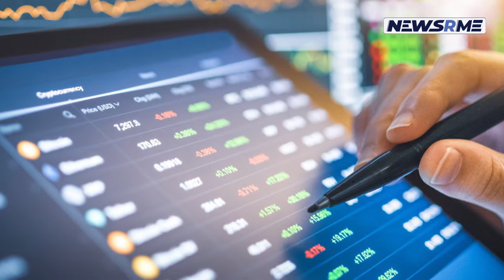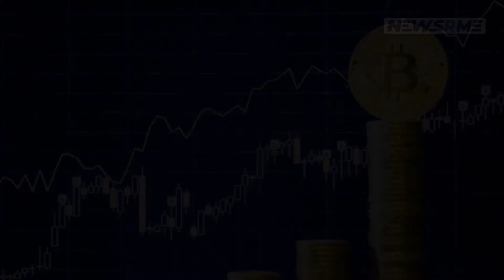2022 may bring more uncertainty for crypto investors | South Korea News | NewsRme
A hawkish Federal Reserve might stifle the demand for risk in the markets and cause greater volatility in the Bitcoin and other cryptocurrency markets.
Recent weeks have seen an outpouring of the volatility that is normally associated with cryptocurrencies on show. With a recent price of US$43,850, Bitcoin, the biggest cryptocurrency, has gained roughly 33% since January 24. This follows a fall that saw its price drop by half from its record high in November. As a direct competitor, ether has gained around 45 percent since January 24 and is now trading at roughly $3,200, after a drop of over 56 percent from its all-time high of $4,868 set in November.
In the past two years, bitcoin and other cryptocurrencies have risen in lockstep with equities as the Federal Reserve and other central banks injected unprecedented amounts of support into the global economy. Since March 2020, Bitcoin's price has increased by 1,039%, while ether's price has increased by 2,940%, despite multiple stomach-churning selloffs.
A more aggressive Fed, forecast to hike rates up to seven times this year to combat rising inflation, has caused a market selloff. The S&amp;P 500 is down 5.5% year-to-date, while the Nasdaq is down 9.3%.
It has been more difficult for some traders to retain an optimistic stance on bitcoin and other cryptocurrencies, an asset class that has been associated with extreme volatility, due to concerns about an aggressive central bank tightening cycle.
When it comes to bitcoin, "the ultimate momentum trade because there are so many hazards that might precipitate a 40% decline out of nowhere," says Oanda analyst Ed Moya.
However, other experts are still attempting to figure out the currency's true worth or identify crucial price points.